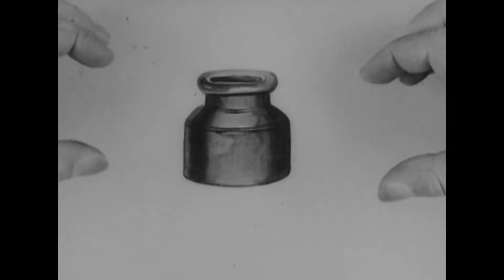Koko's Haunted House 👻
Enter if you dare...